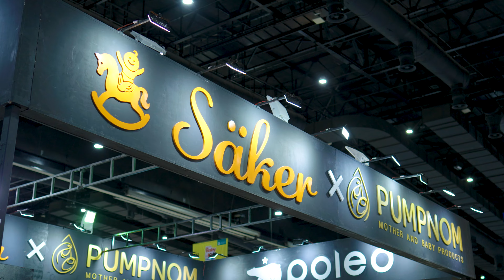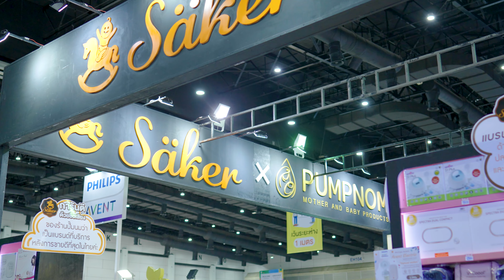ประกาศ! แจกโค้ดลับที่งานแฟร์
ประกาศ! แจกโค้ดลับที่งานแฟร์ โปรลับเริ่มแล้วที่งานแฟร์เฉพาะร้านPUMPNOMเท่านั้น ✅มาไม่ได้แคปภาพแชทสั่งผ่านออนไลน์ได้ ให้โปรเดียวกับงานแฟร์ ✅ต่ำกว่าทุน ✅ถูกกว่ามือ2 ✅ลดให้โลกจำ แจกให้ลืมไม่ลง ขายต่อมีกำไร มาไม่ได้แคปภาพสินค้าที่สนใจสั่งผ่านแชทได้ค่ะ ✅สั่งครบ500บาทส่งด่วนฟรีทั่วไทย

ดูโปรโมชั่นงานแฟร์ทั้งหมดได้ที่

✅แคปภาพรายการที่สนใจแล้วแชทมาสั่งได้เลยค่ะ ขอบคุณค่ะ
ที่ร้าน PUMPNOM มาทดลองได้เต็มที่ มาดูด้วยตาของคุณเอง ไม่ซื้อไม่ว่ากันค่ะ ที่สำคัญมาก เรามีโปรเพิ่มให้ โปรดีกว่าคนละครึ่ง ลดทุกรายการ ด้วยความยินดีที่จะบริการคุณลูกค้าทุกท่านจากใจของเราจริงๆค่ะ

1.สินค้าลดจริงสูงสุด 89% ราคาป้ายไม่ขาย ขายราคาลดจริงทุกรายการ
2.ซื้อครบยอดมีส่วนลดโค้ดลับจาก LAZADA และ LINE SHOPPING เฉพาะที่  Amarin Baby & Kids Fair ครั้งที่21 30มิ.ย.65-2 ก.ค. 65

📌 ไบเทค บางนา แวะมาช็อปที่ ร้าน Pumpnom & Philips Avent ทั้งหมด 6บูธ บูธS8 และ Philips Avent CS4 ทั้งหมด 4 บูธ รวมทั้งหมด 10 บูธ

📌มาร์เก็ตเพลส นวมินทร์ ชั้น2 ร้าน PUMPNOM (บริการคุณลูกค้าด้วยห้องปลอดเชื้อ มีเครื่องเติมอากาศ เป็นห้องความดันบวก เครื่องฟอกอากาศหลายเครื่องกว่า2แสนบาท)ใกล้ที่ไหนไปที่นั้นได้เลยค่ะ
ทักแชทขอโค้ดลับLAZADA และ LINE SHOPPING ได้เลยค่ะ

📌มาไม่ได้ ซื้อผ่านออนไลน์ได้ 500฿ ส่งด่วนฟรีทั่วไทย แคปภาพสินค้าที่สนใจทักแชทมาได้เลยค่ะ ยินดีบริการ มั่นใจ วันนี้ถูกที่สุด ข้อเสนอดีสุดในไทย100% ไม่ถูกจริงมาตำหนิเราที่งานแฟร์ได้เลยค่ะ (ถ้าเราโกหกไม่กล้าสู้หน้าแน่นอนค่ะ)

✅ซื้อวันนี้ประหยัดเงินหลักพัน หลักหมื่นได้จริงแน่นอน แค่มาซื้อที่ร้านปั๊มนมค่ะ ร้านปั๊มนม ครบที่สุด ใหญ่ที่สุด ร้านจำหน่ายสินค้าแม่และเด็กอันดับ1ในประเทศไทยค่ะ

✅ลดสุงสุด89%โปรหลายต่อ ทั้งลดในตัวสินค้าให้เลย ทั้งแถมสินค้าเมื่อซื้อครบยอด มั่นใจเป็นร้านแม่และเด็กที่ถุกที่สุดในไทย การันตีหลายรายการ ถูกที่สุดในโลก มีสินค้ามากมาย เครื่องปั๊มนม,ขวดนม,เครื่องฆ่าเชื้อโรคUVC+อบแห้ง,รถเข็น อื่นๆ สินค้าแบรนด์Philips Avent ของเด็กมากมายหลายร้อยรายการ

✅ลดให้โลกจำ แจกให้ลืมไม่ลง
มาที่ร้านปั๊มนม ประหยัดเงินหลักพัน หลักหมื่นได้จริง พื้นที่รวม10บูธ แบ่งเป็น PUMPNOM6บูธ และ บูธPhilips Avent4บูธ

คุณลูกค้าร้านปั๊มนมสบายใจได้ซื้อสินค้าที่บูธ Philips Avent = ซื้อกับร้านปั๊มนม มีอะไรร้านปั๊มนมยินดีดูแลเต็มที่ค่ะ " อุ่นใจ สบายใจ มั่นใจ " ซื้อได้เลยค่ะ ร้านเดียวกันค่ะ

✅บูธPhilips Avent ในงานแฟร์ ดำเนินการโดยทีมงานร้านปั๊มนม(บูธ Philips Avent คือร้านเดียวกันกันกับร้านปั๊มนมค่ะ) ซื้อสินค้าที่ บูธ Philips Avent สินค้ามีปัญหา,สอบถามหรือให้เราช่วยบริการหลังการขาย ติดต่อร้านปั๊มนมได้ทุกวัน ตลอด365วัน ไม่มีวันหยุด ติดต่อได้ถึง 23.00 น. ค่ะ
" ร้าน PUMPNOM ร้านที่จริงใจที่สุด เปิดมา11ปี ไม่เคยมีเรื่องหลอกลวงคุณลูกค้าแม้แต่เรื่องเดียวค่ะ "

สินค้าพร้อมจัดส่งแล้ววันนี้ที่ร้านปั๊มนมนะคะสั่งซื้อสินค้า หรือ สอบถามเพิ่มเติม ได้ที่
1.Line Official ID : @pumpnom (มี @หน้าpumpnomด้วยนะคะ)
2.Inbox FB : m.me/pumpnom
3.เบอร์โทร 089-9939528 / 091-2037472 /